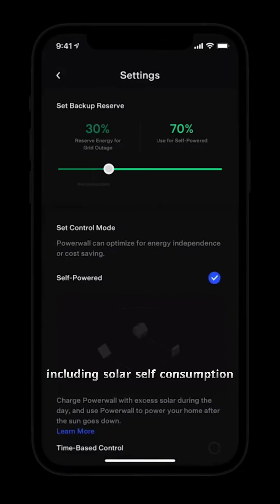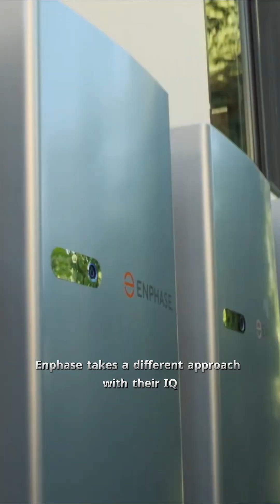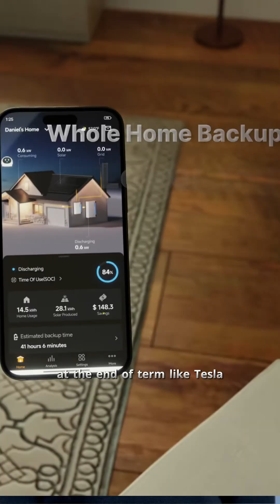Is Your Home Battery Losing Power Faster Than You Think?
Comparing the battery warranties from Tesla, Enphase, and Franklin. The fine print about internet connectivity might shock you!